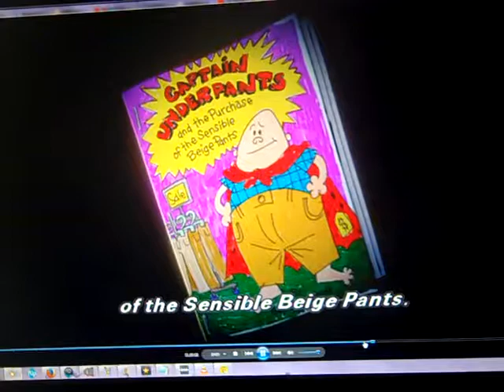Captain Underpants: The First Epic Movie (Me as Melvin Sneedly)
I did the voice of Melvin Sneedly in Captain Underpants: The First Epic Movie.